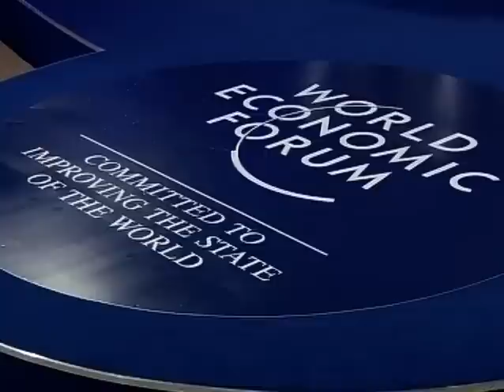Tianjin 2010 - (TV Debate Bloomberg) - Preparing for the Next Economic Crisis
Speakers:
- Peter Brabeck-Letmathe
- Simon Henry
- Yoshihiko Miyauchi
- William R. Rhodes
- Rishaad Salamat